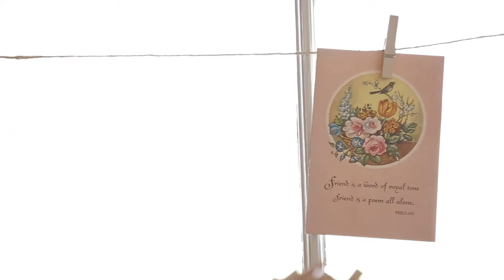40th Anniversary Cleat & Cathy Risner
Happy 40th Anniversary to Cleat & Cathy Risner!

Please excuse the poor audio at the beginning. Air unit would not shut off.